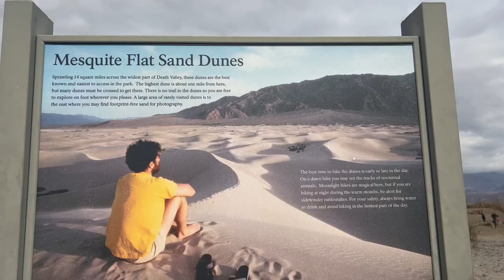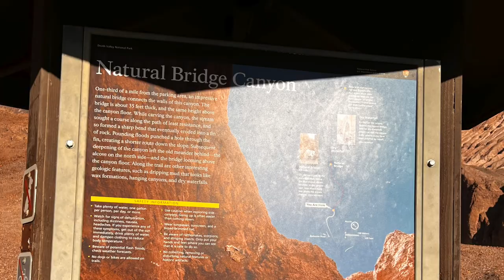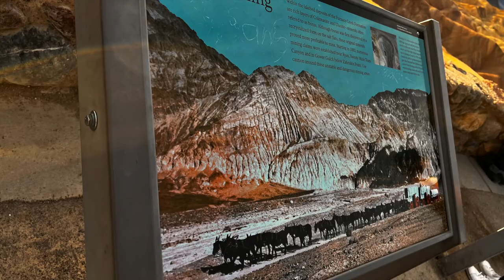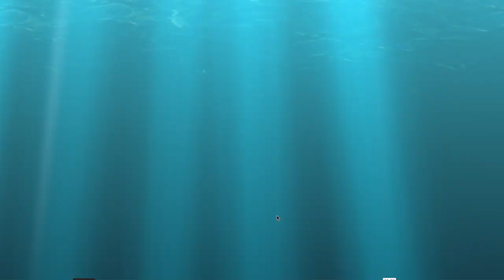Death Valley National Park|Things to do and Tips|HD-53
Welcome to Death valley national park.
Places to see in Death valley national park
1. Mesquite falls sand dunes
2. Devils golf course
3. Bad Water Basin
4. Natural Bridge
5. Zabriskie point

Enjoy the beautiful views :)

A little about myself:
I am a software professional living in the United states for over 5 years now. I love Paintings, Drawings, Calligraphy, DIY's, Cooking and exploring new things. Big fan of adventures.

Please do watch and like the video. I will be happy to hear from you :)

All the content shown in this video is strictly prohibited from copying. Any such activity will be taken immediate action.
Everything and anything that I show in my videos are my personal opinions. Not intended to hurt anyone.

All the information in this video is from the official websites and my personal experience.

Harshini